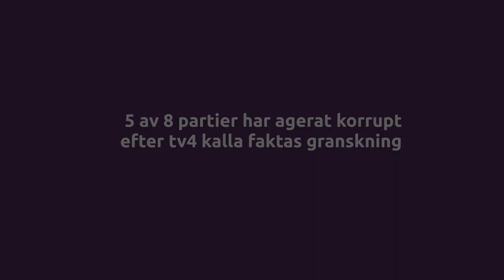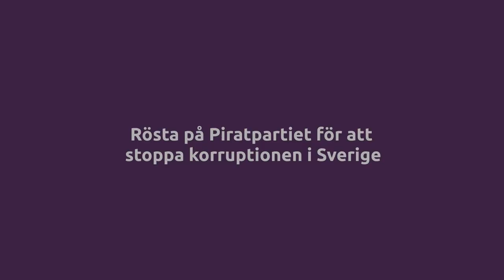Jakob Sinclair om korruption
Nyligen uppdagade kalla fakta att 5 av 8 riksdagspartier försökte kringå en lag om partibidrag. Tanken med lagen är att det ska finnas transparens av stora summor bidrag till politiska partier. Att kringå lagen klassas som korruption!

Piratpartiet har ett flertal lösningar som leder till minskad korruption. Läs mer på

0:14 Vad är korruption

1:17 Hur offentlighetsprincipen fungerar idag

3:26 Piratpartiet vill bygga en ny kultur för att bekämpa korruption

3:59 Tekniska lösningar för att öka transparensen

7:43 Öppen källkod

10:44 Analogi med byggnad

12:29 Hur ser vi på korruption i Sverige?